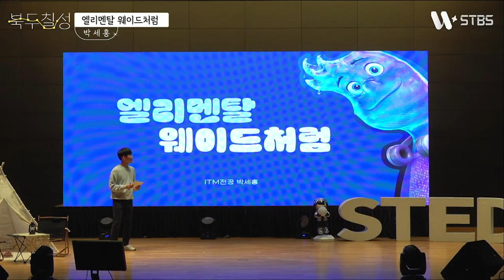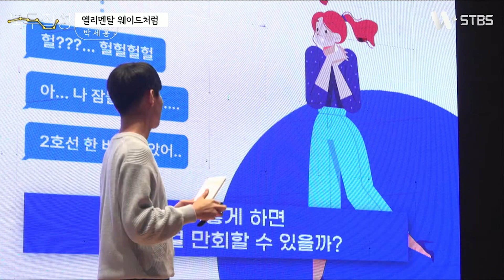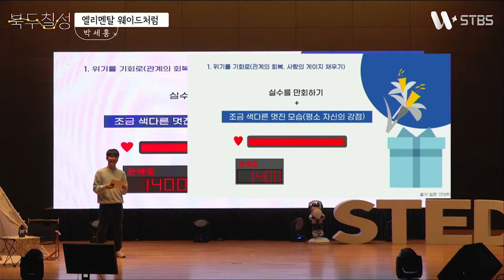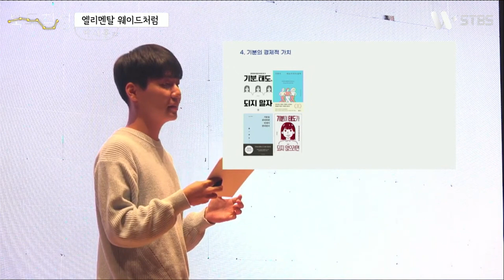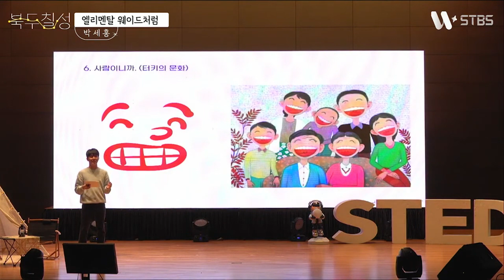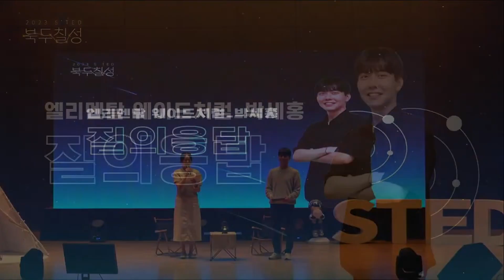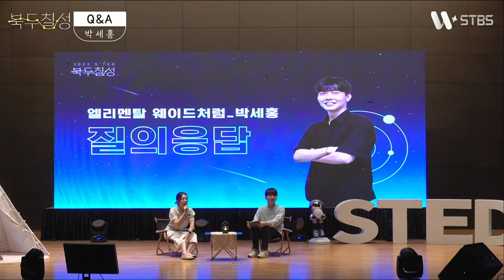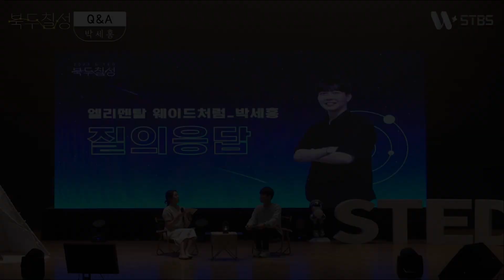🌌제7회 S'TED | 북두칠성 : 당신의 길잡이별🌌 박세홍님 강연